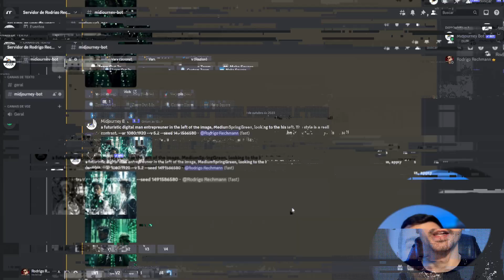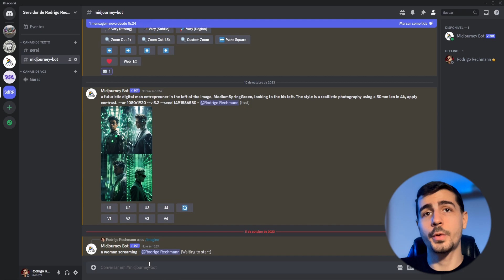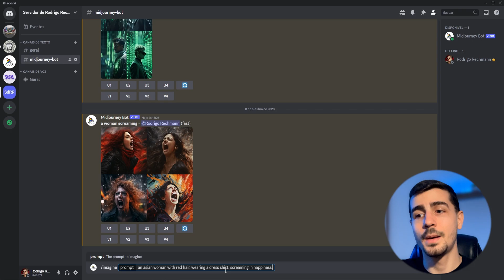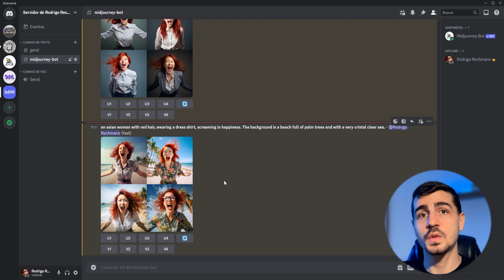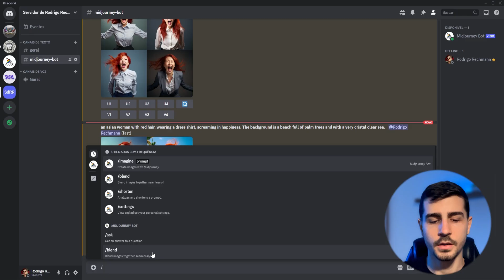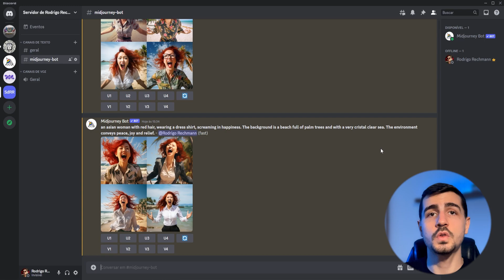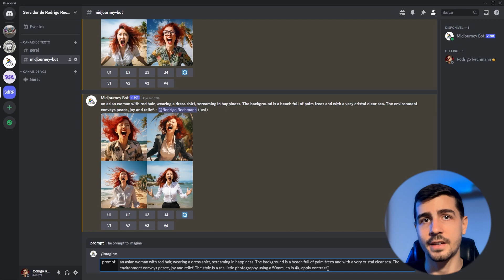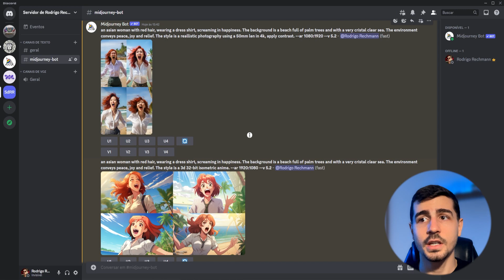Como Criar Imagens Com Inteligência Artificial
❤️Destrave As Feramentas de Automação de IA Para Lucrar Com YouTube

🏆 Comunidade Exclusiva
Faça parte da minha Comunidade Nexus. Nela, você encontra tudo que você precisa para construir e escalar negócios digitais com Inteligência Artificial

Você já se perguntou como criar imagens incríveis com a ajuda da inteligência artificial? Neste vídeo, você aprenderá tudo o que precisa saber para começar a utilizar essa tecnologia poderosa e revolucionária.

Introdução à Inteligência Artificial (IA)
A inteligência artificial está transformando o mundo do marketing digital. Ela permite que você crie imagens impressionantes de forma rápida e eficaz. Rodrigo Rechmann, especialista em IA, irá guiá-lo por esse fascinante mundo.

Ganhe Dinheiro Online com Imagens de Qualidade
No mercado competitivo de hoje, imagens de alta qualidade são essenciais para o sucesso online. Descubra como a IA pode ajudá-lo a criar imagens que atrairão mais clientes e aumentarão seus lucros.

Recursos Gratuitos e Ferramentas Incríveis
Você não precisa ser um expert em IA para começar. Este vídeo mostrará recursos gratuitos e ferramentas que facilitam a criação de imagens com IA, mesmo se você for iniciante.

Arte e Criatividade com IA
A IA não apenas cria imagens, mas também pode ajudar a liberar sua criatividade. Descubra como artistas estão usando a IA para inovar na criação de arte digital.

Midjourney: Uma Ferramenta Poderosa